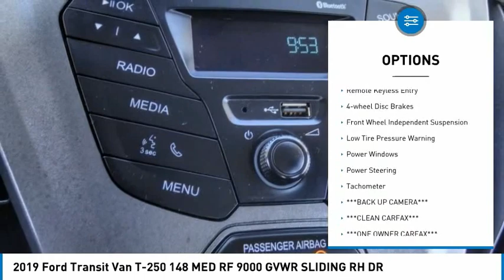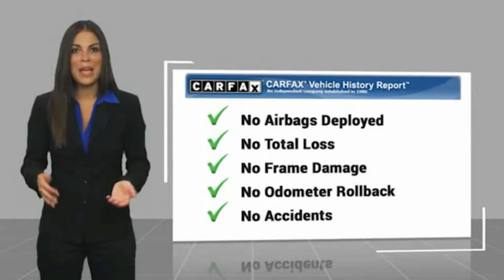2019 Ford Transit Van PA11798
2019 Ford Transit Van T-250 148 MED RF 9000 GVWR SLIDING RH DR

1271 S. Auto Center Dr.

2019 Ford Transit-250 Oxford White 6-Speed Automatic with Overdrive 3.7L V6 Ti-VCT 24V ***BACK UP CAMERA***, ***CLEAN CARFAX***, ***ONE OWNER CARFAX***. CARFAX One-Owner. Clean CARFAX. Financing available on approved credit. Trade-ins accepted. Subject to prior sale. All Pricing and Advertised Prices for any/all vehicles offered for sale does not include dealer installed accessories which can be purchased for an additional cost. No sales to Dealers, Brokers or Exporters. For out of state purchase, customers must be present to purchase. If shipping is required, dealership must facilitate; no exceptions. Prices are plus government fees and taxes, any finance charges, $85 documentary fee, $29 electronic registration fee, any emission testing charge and $1.75 per new tire state tire fee. We make every effort to provide accurate information, but please verify before purchasing. Images, prices, and options shown, including vehicle color, trim, options, pricing and other specifications are subject to availability, incentive offerings, current pricing and credit worthiness. Images are for illustrative purposes only.